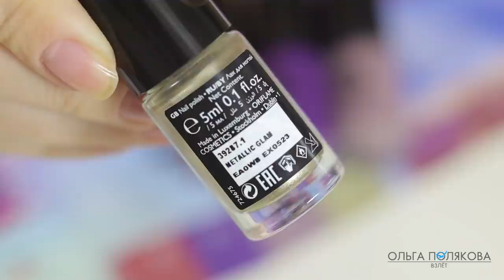СВОТЧИ МАТОВАЯ КОЛЛЕКЦИЯ ОнКалор OnColour Орифлэйм помады 40738 - 40741 и лаки 39287 - 39348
0:00 СВОТЧИ МАТОВАЯ КОЛЛЕКЦИЯ ОнКалор OnColour Орифлэйм помады 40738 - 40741 и лаки 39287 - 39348

00:12 Матовый лак для ногтей OnColour
00:46 39287 золото Metallic Glam
01:47 39347 Герань Rosy Pink
02:53 39348 фиалка Velvet Berry
04:04 39346 маув Lilac Mauve

Бархатно-матовый и металлик: лимитированная гламурная коллекция лаков. Монохромный или фантазийный – твой маникюр выглядит потрясающе! Широкая скошенная кисточка для быстрого и аккуратного нанесения. 5 мл.

05:50 Матовая помада OnColour
06:40 40738 нюд Mauve Clay
07:50 40739 алый Red Velvet
08:40 40740 фуксия Flaming Fuchsia
9:30 тинт после фуксии
10:02 40741 маув Violet Vibe
11:29 оттенки на руке

Гламурная коллекция: трендовый цвет, кремовая текстура и матовый финиш. Формула с комплексами MatteMoisture и CreamComfort для равномерного нанесения и комфорта на губах. Выразительный стойкий цвет и средняя плотность покрытия. 4 г.

Также вы можете зарегистрироваться в нашем приложении Орифлэйм и получить помощь менеджеров сообщества